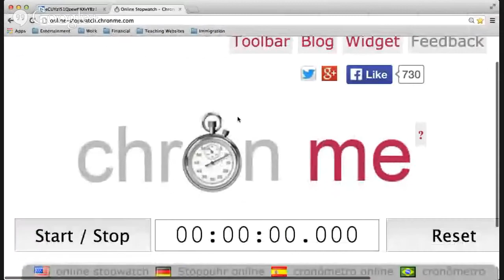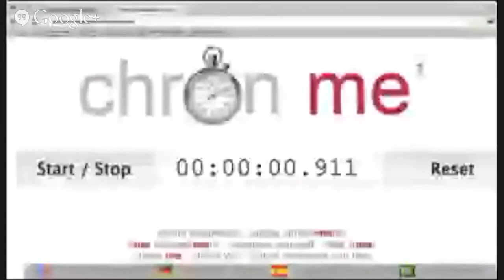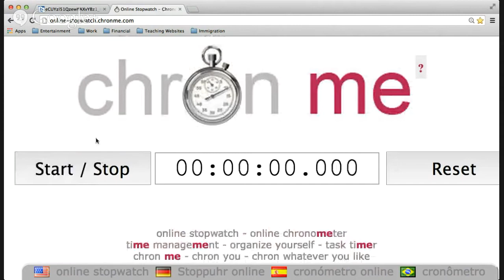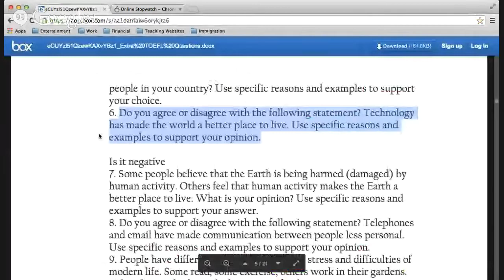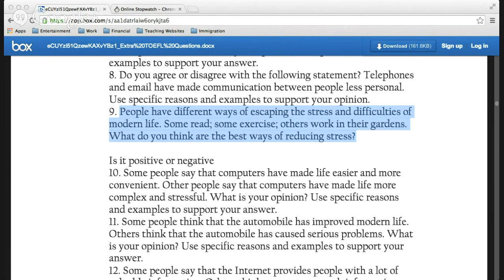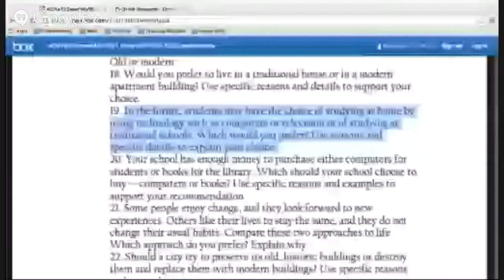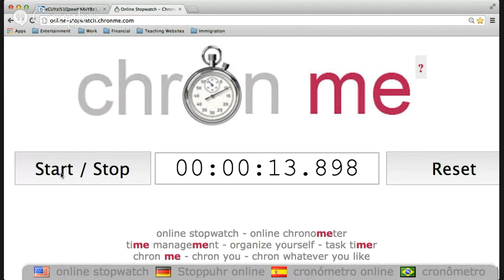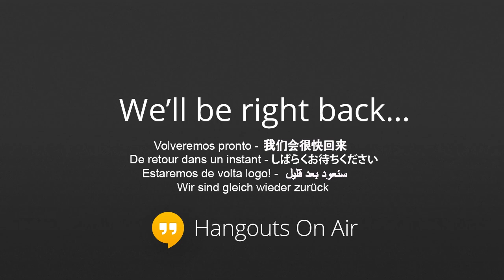TOEFL Speaking Preparation